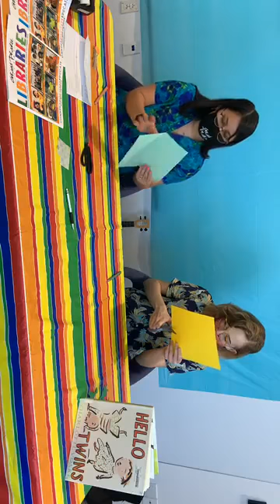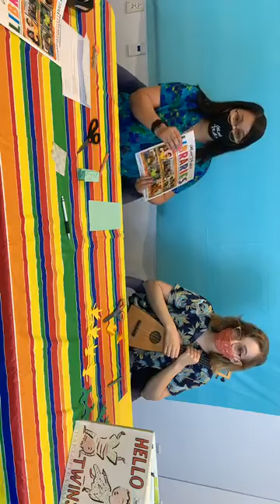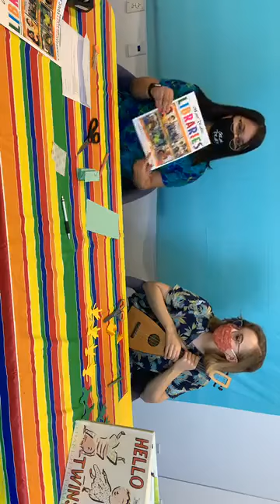Bilingual Storytime Activity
Today we read Hello Twins by Charlotte Voake! Join us to learn to make a chain of identical twin paper dolls.